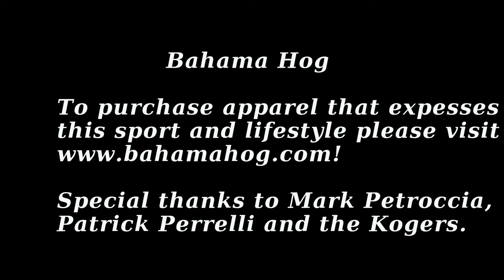Bahama Hog Summer 2014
Bahama Hog divers diving off of West End. Always a good time with friends and family! to view our apparel!

Song:Day by Day- The Dirty Heads